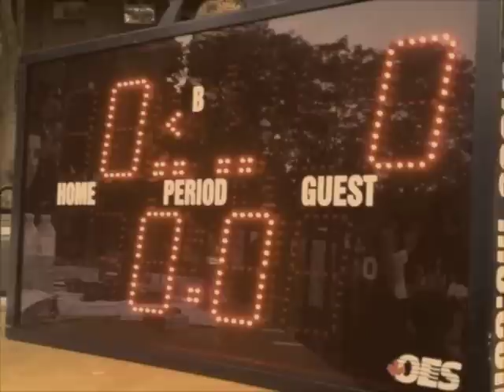Jamii Esplanade: The ESP Third Annual 3-on-3 BasketBall Tournament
The ESP Third Annual 3-on-3 BasketBall Tournament
Aug 25, 2012 - The Esplanade, TORONTO

Organized by The Esplanade Community Group